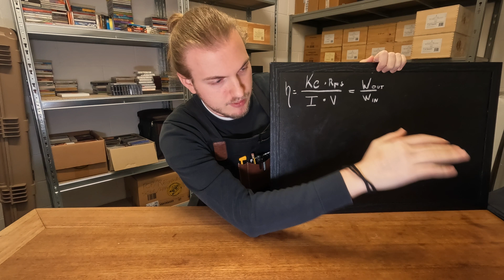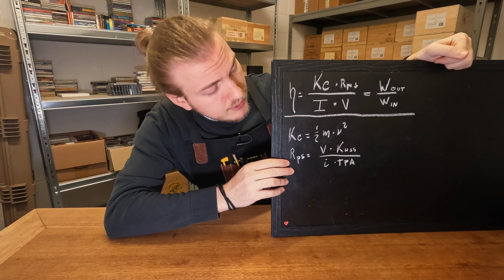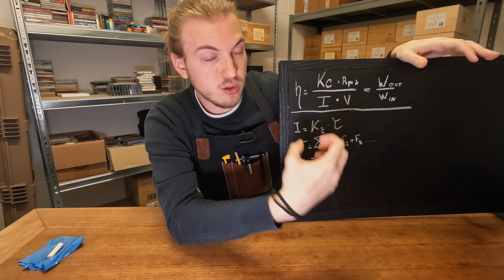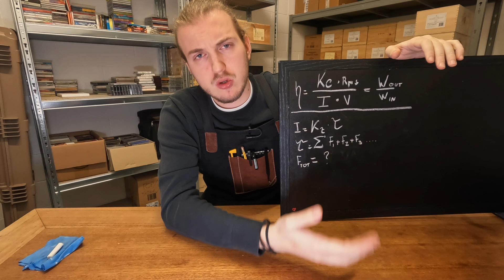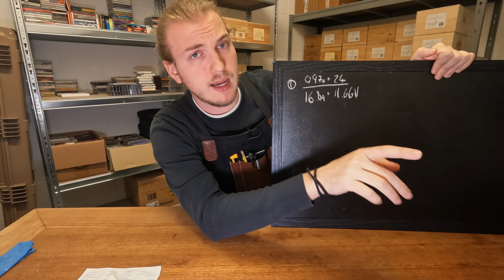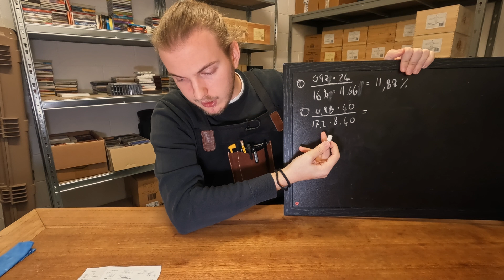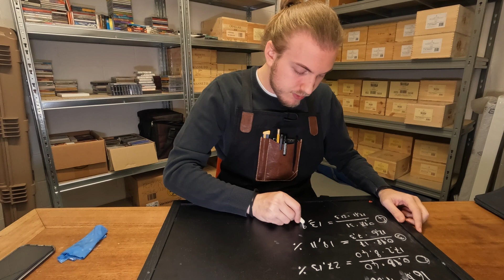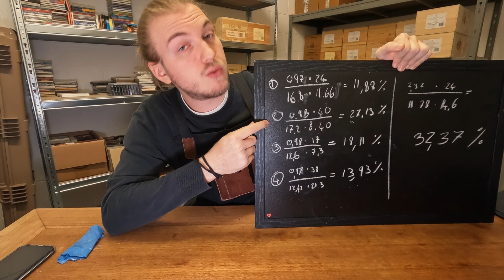Formula per l'Efficienza AEG | 004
Avete mai voluto capire l'effettiva qualità della vostra AEG?
Non è possibile dare un valore a quanto vi troviate bene o vi piaccia, tuttavia possiamo indentificare quanto sia fatta bene meccanicamente grazie all'applicazione di una formula molto importante.
In questo video Ruben presenta la formula dell'Efficienza delle AEG, esplorandone i parametri che la compongono e spiegando i fattori che ne influenzano il valore, e fornisce alcuni valori indicativi per aiutare a fare paragoni con le proprie preparazioni per capirne la qualità effettiva.
Inoltre si accenna ad un futuro video dedicato ad una formula attualmente in sviluppo, che definirà l'efficienza di sistemi HPA e GBB.

📌Capitoli:
0:00 Introduzione
1:05 Formula Efficienza
2:31 Componenti della formula
7:41 Esempi di configurazioni
12:27 Attuale record
13:04 Riassunto
13:30 L'efficienza per HPA e GBB
14:48 :)